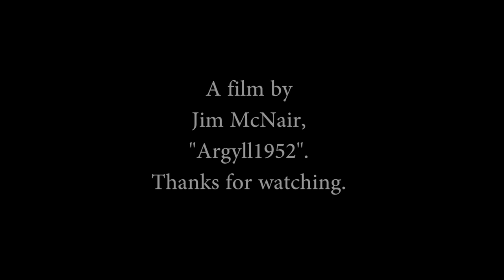Super Dexta tractor with 2 furrow conventional plough at Glenbervie 2019.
Glenbervie & Howe O' The Mearns Ploughing Association Annual Match 30th November 2019, Slains Farm, Kinneff. By Kind Permission of J. Forbes & Partners.
Slains Park, Kinneff, is about 5 miles south of Stonehaven, Scotland, overlooking the North Sea and Tod Head Lighthouse.